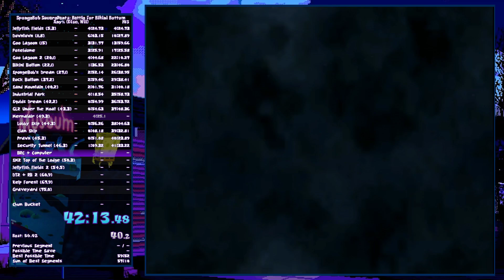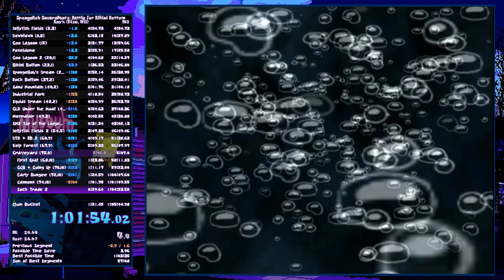SpongeBob SquarePants Battle for Bikini Bottom - Any% Speedrun in 1:04:01